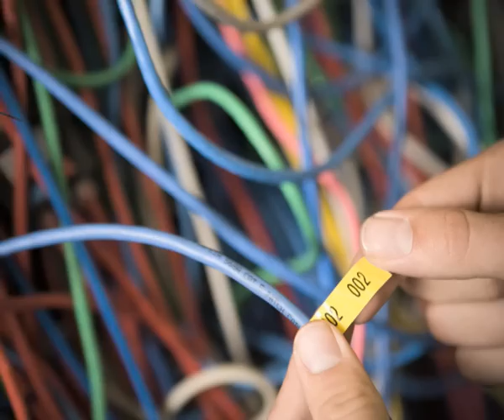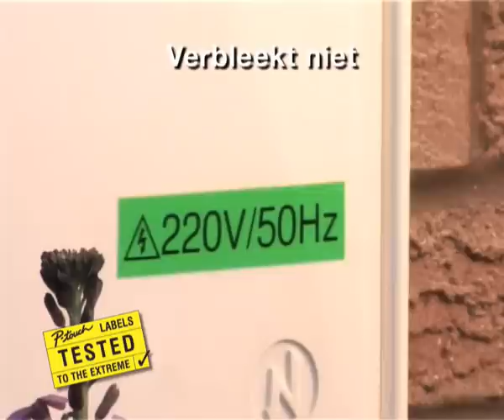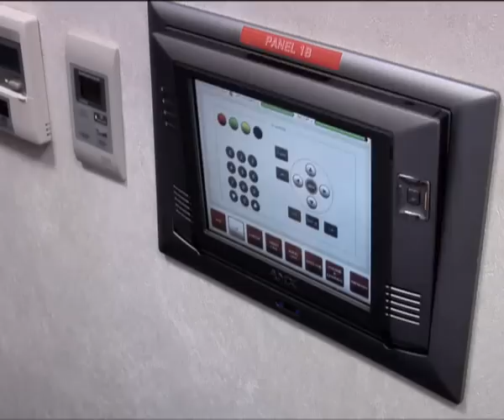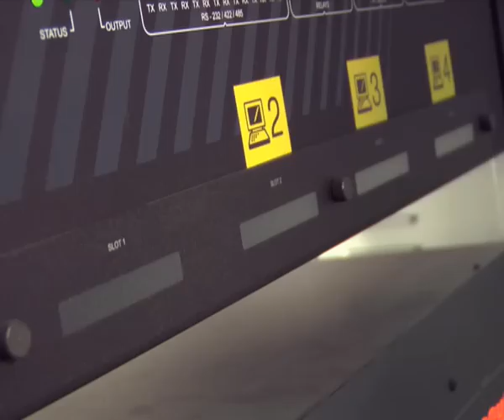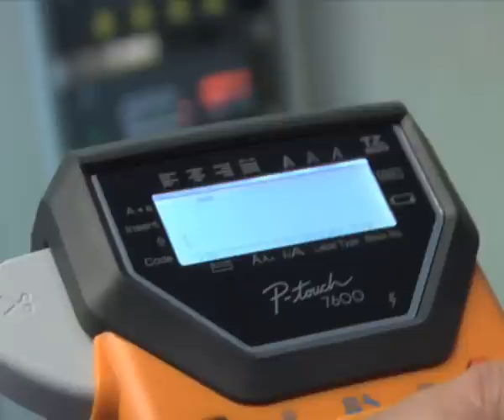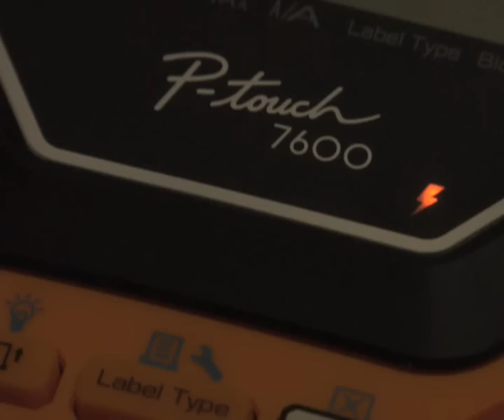PT-7100VP, PT-7500VP en PT-7600VP beletteringsystemen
PT-7100VP / PT-7500VP / PT-7600VP
Professionele beletteringsystemen voor installateurs

De professionele P-touch beletteringsystemen van Brother zijn bij uitstek geschikt voor elektriciens, kabelinstallateurs en andere professionals.

Specifieke, op maat gemaakte labels bieden vier belangrijke voordelen:
1.Professionele installatie Imponeer uw klanten door gedetailleerde, duidelijk leesbare labels met symbolen en zelfs een bedrijfslogo te maken.
2.Vereenvoudigt het onderhoud Besteed minder tijd aan foutendiagnose, gebruik Brother P-touch-apparaten voor het duidelijk labellen van kabels en elektrische- of netwerkcomponenten.
3.Eenvoudig te gebruiken Maak het uw klanten makkelijk. Met Brother P-touch labels kunt u elektrische componenten, netwerk- en telefoonpoorten en voorplaten duidelijk identificeren, het gebruiksgemak verhogen en het risico van vergissingen verkleinen.
4.Veiligheid Maak professionele waarschuwingsborden en informatielabels om uw klanten op belangrijke veiligheidspunten te wijzen.

Brother TZe tapes, slijtvast en duurzaam:
De Brother P-touch gelamineerde TZ-tapes zorgen ervoor dat uw labels,eenmaal geprint en correct gebruikt, vele jaren meegaan. De slijtvaste en krasbestendige TZ-tape bestaat uit zes lagen dun, maar uiterst duurzaam materiaal en is getest onder invloed van slijtage, temperatuur, chemicaliën en zonlicht. Testresultaten wijzen uit dat Brother P-touch gelamineerde labels beter presteren dan die van onze concurrenten.